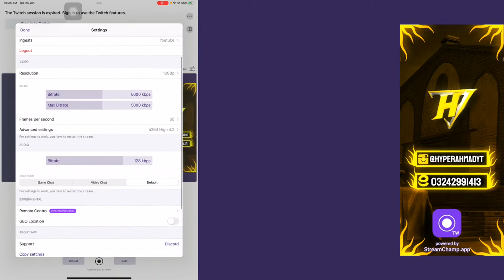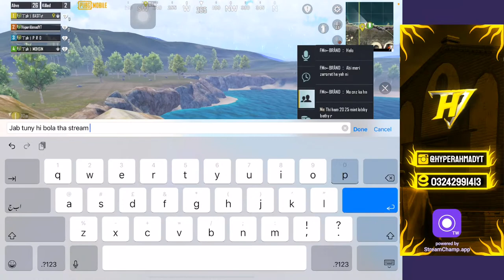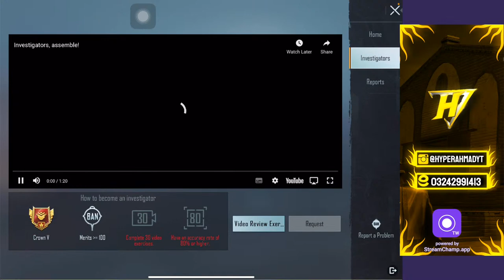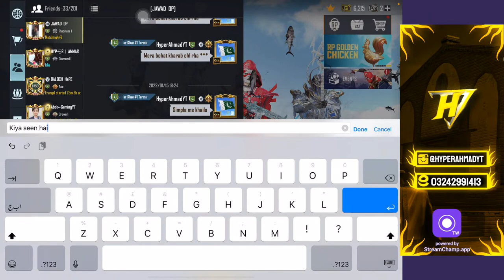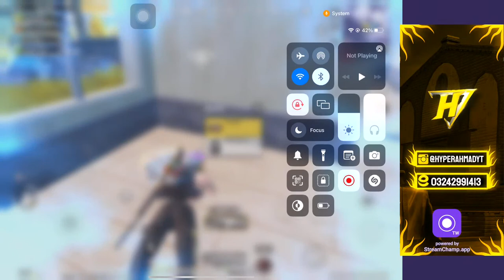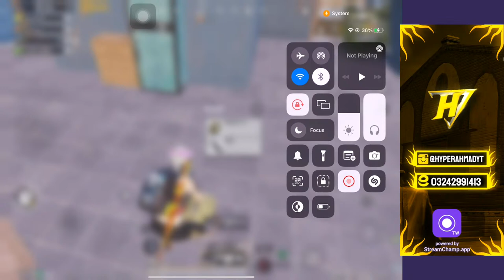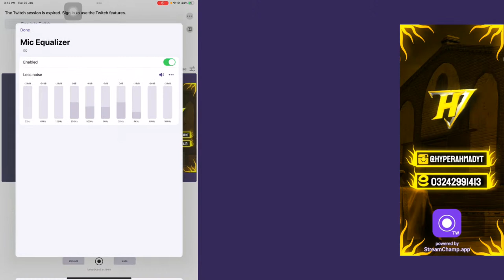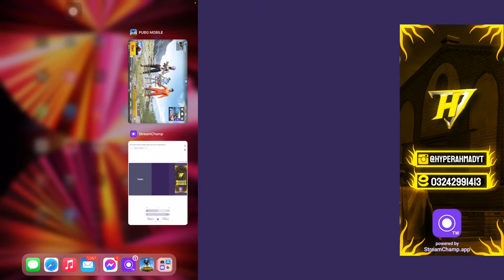Road to Top 1 | PUBG Mobile live | HyperAhmadYT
Pubg Mobile Pakistan live | Road to Top 1 in the Middle East | HyperAhmadYT

Devices:-
               iPad Pro 2021
               i7 4th Gen PC with 2 Screens

Thumbnail editor:
                    Muhammad Taheeb Alvi
Contact him for VIP thumbnails  ❣

hyperahmadyt
How to Conqueror
How to do easy conqueror
Conqueror top player
Pubg top player
Middle East top player
Live Now - PUBG MOBILE
Pubg live